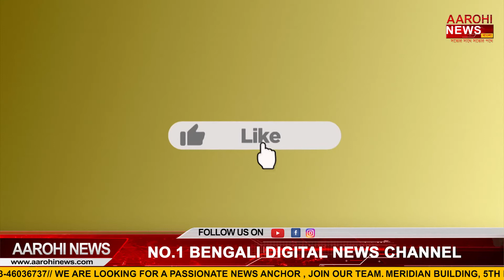সেল এর আরএমডি বিভাগ সরানোর প্রতিবাদ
বাংলা থেকে সেলের আরএমডি বিভাগকে সরানোর সিদ্ধান্ত নিয়েছে কেন্দ্রীয় সরকার। এরই প্রতিবাদে বৃহস্পতিবার সকাল থেকে দুর্গাপুর ইস্পাত কারখানার সামনে বিক্ষোভ দেখালো তৃণমূল কংগ্রেসের শ্রমিক সংগঠন আইএনটিটিইউসি কর্মী সমর্থকরা।

@Aarohi News